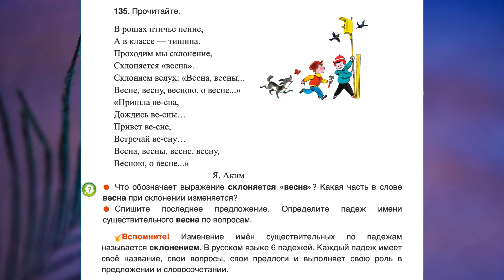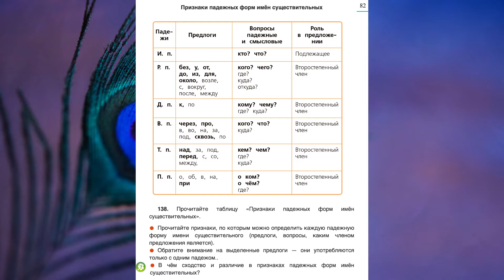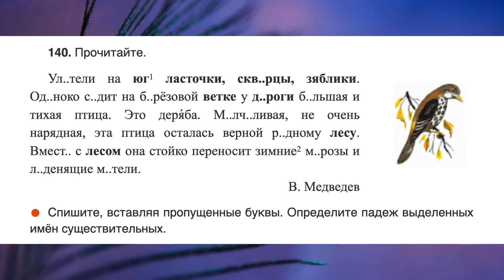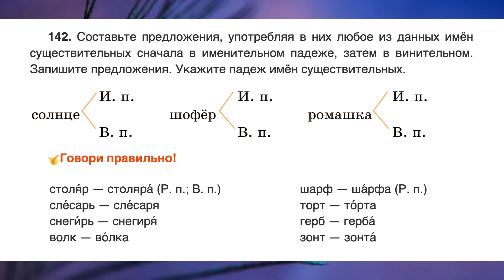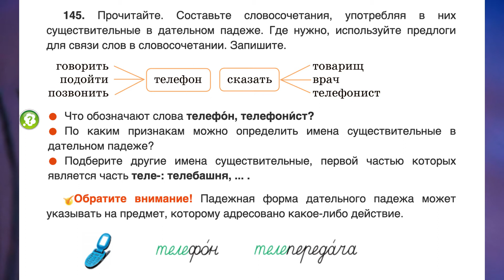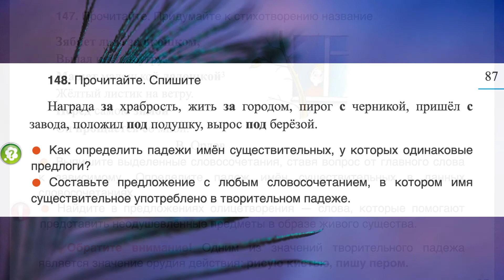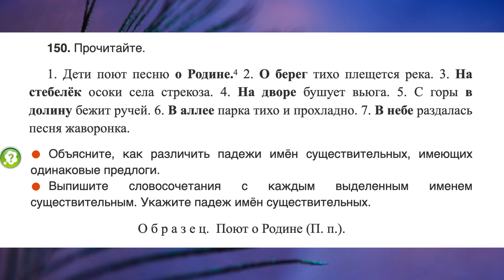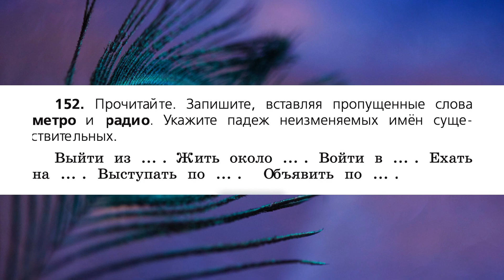"Изменение по падежам имён существительных", Русский язык 4 класс ч.1, Школа России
00:00 - Начало
00:13 - Как определить падеж имени существительного? (упр.135-137)
02:42 - Признаки падежных форм имён существительных (упр.138-150)
13:45 - Употребление падежей в речи (упр.151-152)